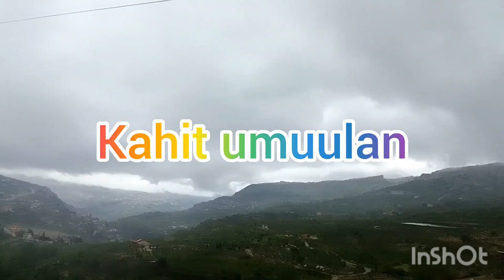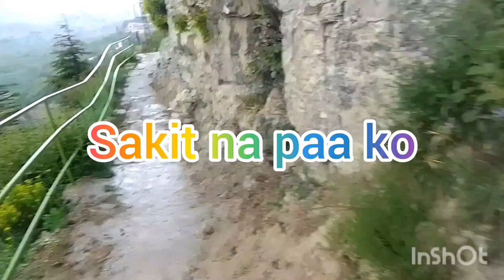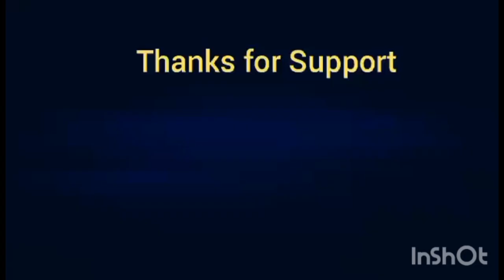Field trip To Akoura 300 Steps#Rain or Shine#Akoura#300 Steps#beirutlebanon